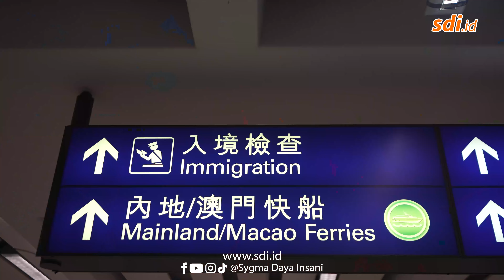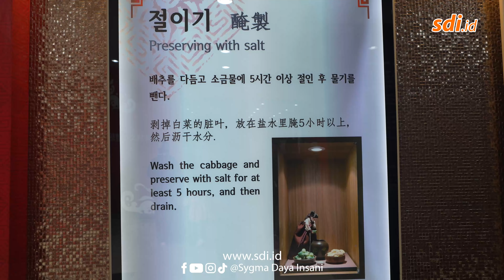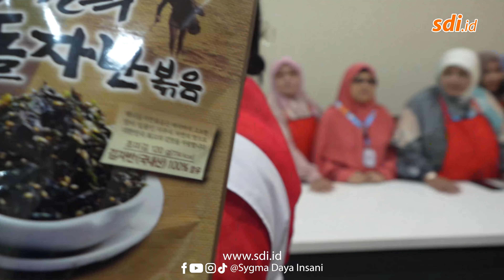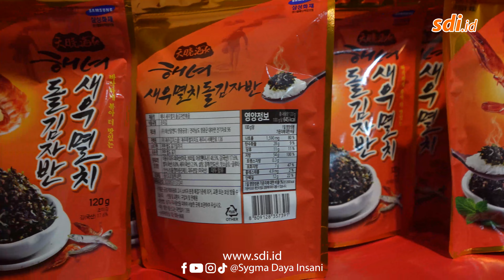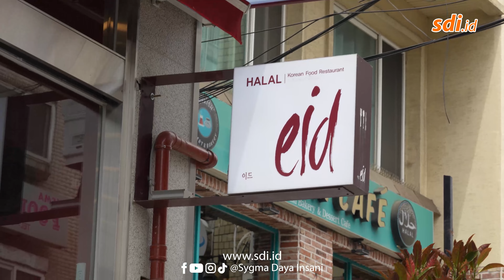SDI Annual Meeting 2023 | DAY 1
Ikuti keseruan SLC pemenang award tahunan SDI di Negeri Gingseng! Bagaimana keseruan mereka dalam belajar membuat Kimchi, hingga saksikan keindahan Masjid tertua di Korea Selatan!